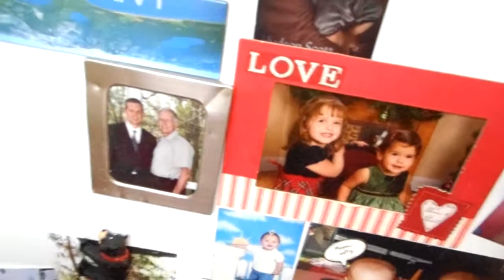7/8/13 Ella and Myia!!